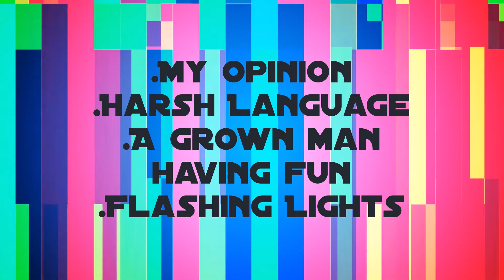Zeke Rambles: She Hulk Attorney: At Law EP.6 (Review)[Fixed]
As a, dude, I fucking love weddings.